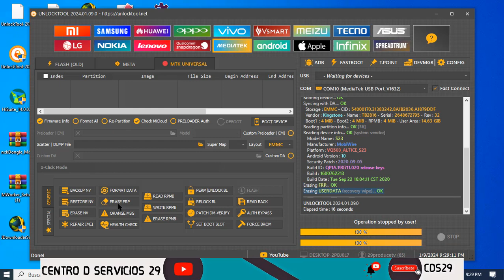S23 ALTICE / FRP / UNLOCKTOOL / EFT / NCK + HART RESET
▬▬▬▬▬▬▬▬▬▬▬ஜ۩۞۩ஜ▬▬▬▬▬▬▬▬▬▬▬▬▬▬